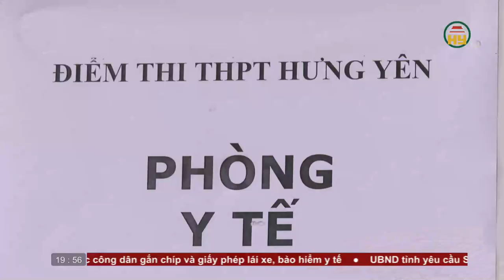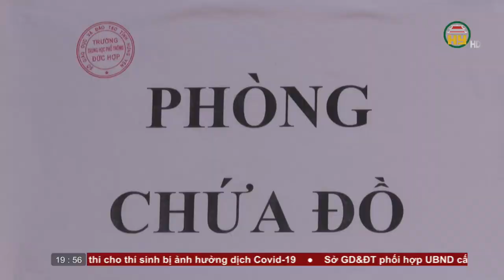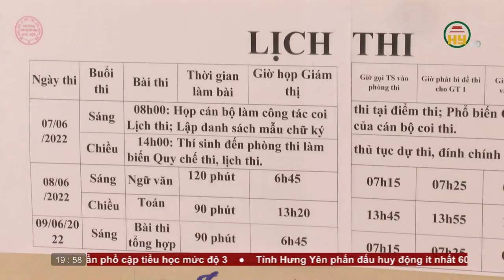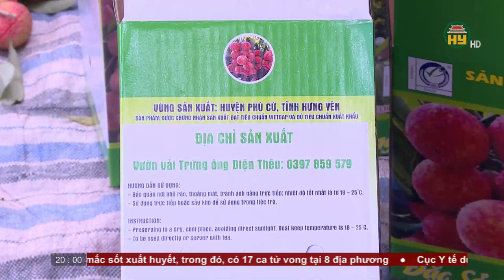Thời sự Hưng Yên thứ 6 ngày 03/06/2022